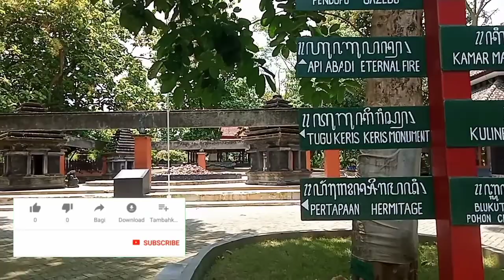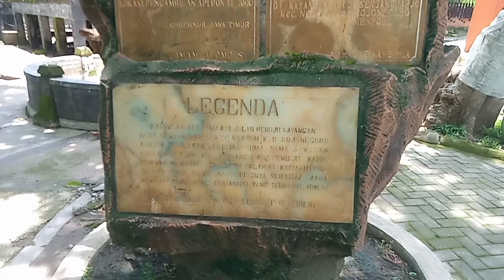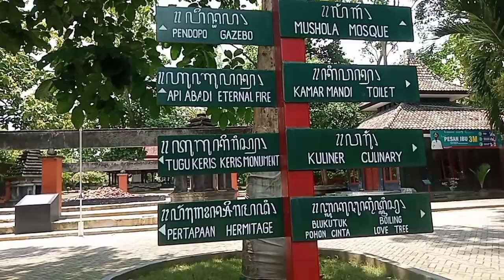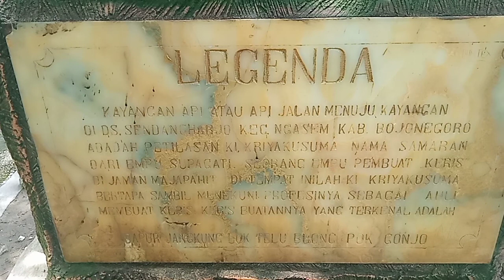asal usul kayangan api bojonegoro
kayangan api bojonegoro
wisata api abadi

Menurut cerita warga dulu terdapat seorang pembuat benda pusaka Kerajaan Majapahit bernama Mbah Kriyo Kusumo. Setelah bertahun-tahun membuat benda pusaka di perkampungan, Mbah Kriyo Kusumo kemudian bertapa dan tirakat di tengah hutan. Dia membawa api dan menyalakannya di bebatuan, tepat di sebelah tempatnya bersemedi. Api itulah yang menyala hingga saat ini dan menjadi cikal bakal Kayangan Api di Kota Bojonegoro.

Selain ada Kayangan Api di sebelah barat sumber api terdapat kubangan lumpur yang berbau belerang yang biasa di sebut warga Sumur Blekutuk. Menurut kepercayaan saat itu Mbah Kriyo Kusumo masih beraktivitas sebagai pembuat alat-alat pertanian dan pusaka seperti keris, tombak, cundrik dan lain-lain.